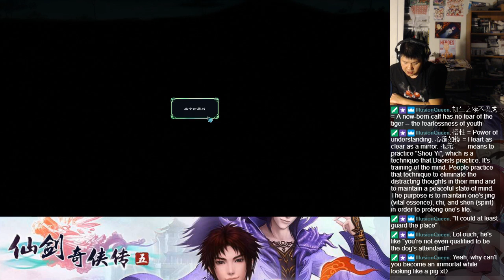Let's BLIND Play The Legend of Sword and Fairy 5 (仙剑奇侠传5) Part 18